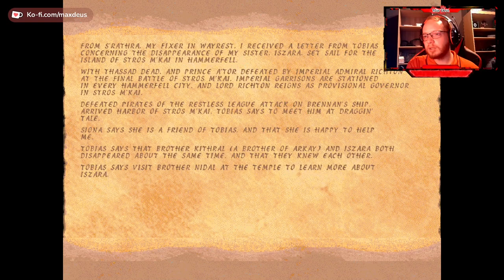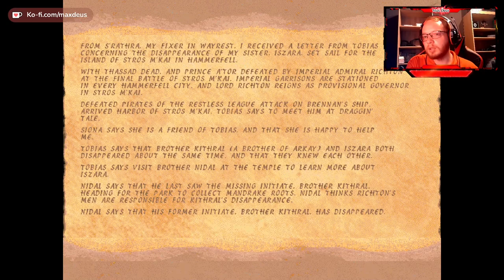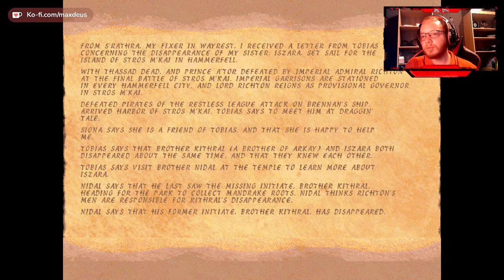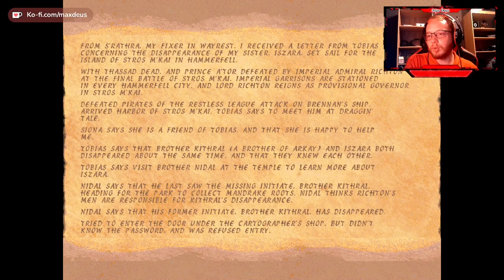The Elder Scrolls Redguard ⚔️ 002: Auf großer Erkundung | Blind Vanilla Lets Play